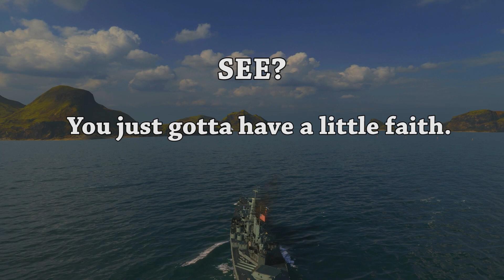World of Warships: You Just Gotta Have A Little Faith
World of Warships clip of an ending of a match where I was in the North Carolina and the enemy still had one ship left and the clock was ticking. The clock is merciless after all.